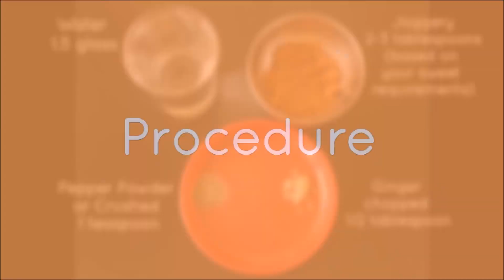Jaggery & Ginger Sharbat | Sharbat Recipe | Summer Drinks Recipe | Refreshing Drinks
Jaggery and Gingeri drink is not only a refreshing summer drink, but also includes immense benefits like cleansing and detoxing your body. It gives you energy and controls body's sugar level. Since this drink is made using organic sweetner, you can include this drink in your diet for weight loss too.